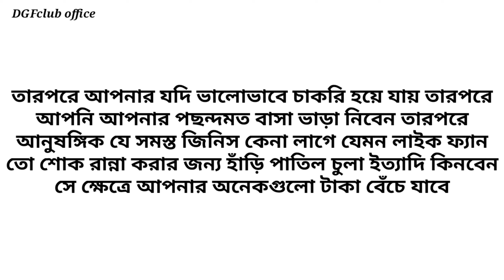অপারেটর ও আয়রন ম্যান নিয়োগ চলছে 01711308079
গার্মেন্টসের চাকরি নিয়োগ বিজ্ঞপ্তি
১০০ ভাগ কমপ্লায়েন্স ফ্যাক্টরি
প্রত্যেক মাসের ৭ তারিখ বেতন দেওয়া হয়